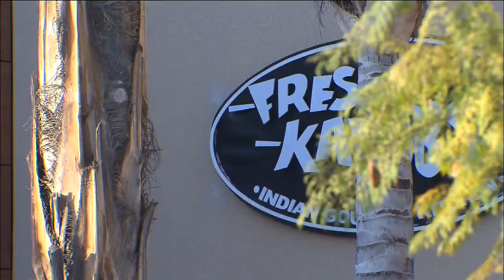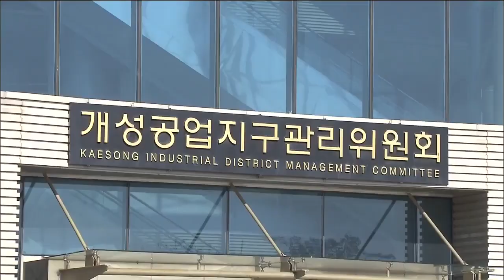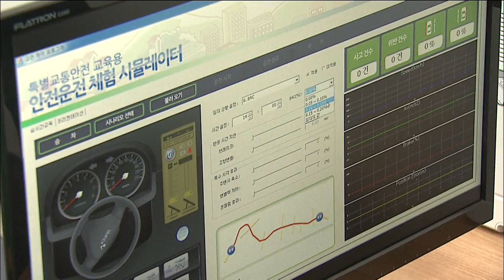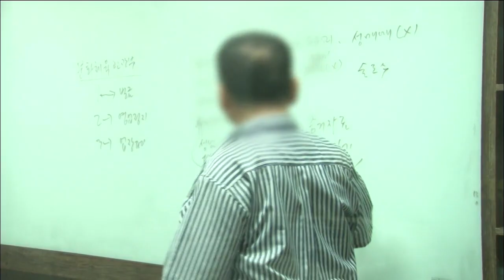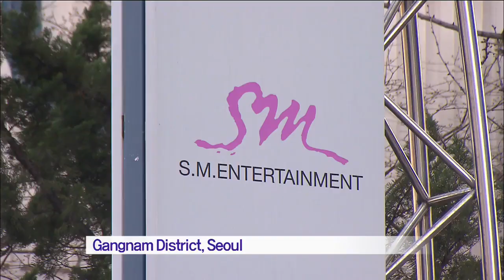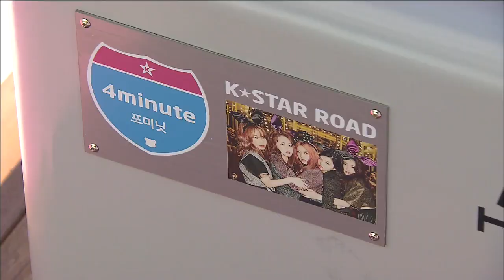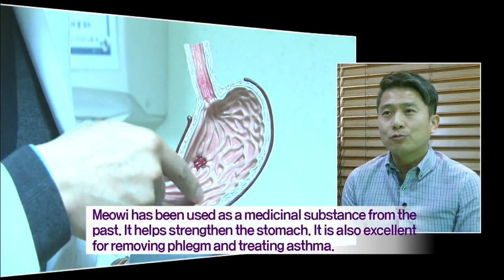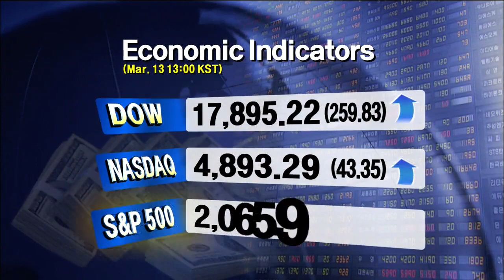[News Today] 3월 13일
[Anchor Lead]

We begin today’s show with a crackdown on wealthy Koreans who fail to properly report their foreign real estate transactions. A total of 39 conglomerate family members and celebrities will be sanctioned for their violations.

[Pkg]

A news expose team at KBS obtained records of real estate purchases by wealthy Koreans including family-owned conglomerate group members. They bought and sold properties such as resorts and shopping malls but did not properly report to authorities about their real estate possession or foreign exchange revenue. The Financial Supervisory Service held a sanctions deliberation committee meeting on Thursday and finalized measures to impose sanctions on 39 conglomerate group figures and celebrities on charges of violating the Foreign Exchange Transactions Act. They are confirmed to have engaged in illegal forex transactions worth a combined 40 million dollars. Among those sanctioned are relatives of LIG chairman Koo Cha-won and Koo Mi-jeong, sister of LG Group chairman Koo Bon-moo. Founding chairman of SM Entertainment Lee Soo-man and others are known to be notified to the Financial Services Commission, or FSC, for levying of fines. The FSC will finalize the degree of sanctions on these individuals later this month. Violators of the Foreign Exchange Transactions Act prior to February 2009 are subject to suspended monetary transactions for at least six months. Violators since this time are subject to fines.

2. Kaesong Complex Tensions

[Anchor Lead]

South and North Korea have been at odds recently over the North's unilateral decisions at the Kaesong Industrial Complex, such as raising workers' wages. The North says it will proceed with implementing the changes because it has the legislative power to amend its laws.

[Pkg]

North Korea has officially announced that it intends to proceed with the implementation of new labor regulations at the Kaesong Industrial Complex. The North recently raised the workers' wages and enacted a n